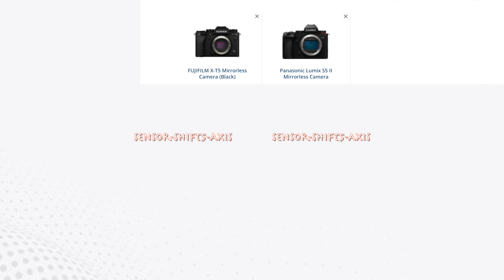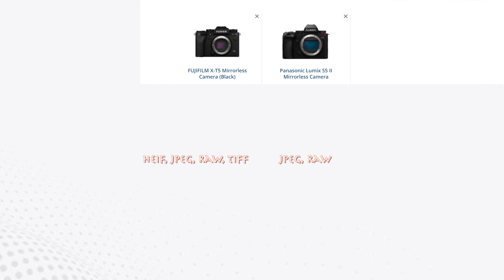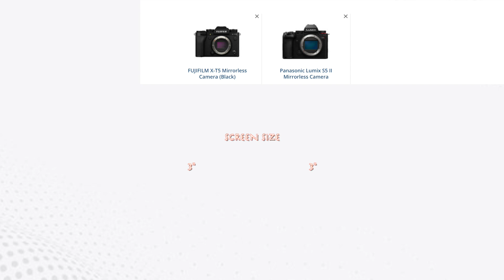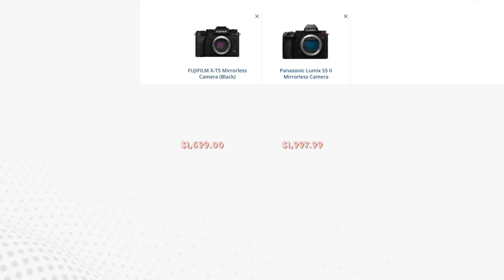Fujifilm X-T5 vs Lumix S5ii - Almost Better !!!